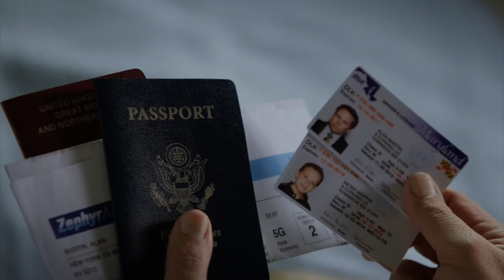POI S5E07 QSO, p1 [Root]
Root as a traffic cop.

Episode summary:
While Fusco and Bear recover in a hospital from their near-demolition, Root visits him and hands him an exit strategy consisting of ID's and documents made by the Machine. Root is then sent on a series of whimsical, ominously productive tertiary missions by the Machine after it had discovered that Samaritan has been using the radiowave frequencies of station AM 520 to communicate with its operatives via a sophisticated code, which most people believe to be feedback noise from the radio waves. Upon realizing that this is why the Machine sent her there, Root uses Samaritan's own equipment to send a message to Shaw to give her hope. Reese is as helpful as he can possibly be without stepping into the AI-based argument between Finch and Root. Finch does not necessarily agree with the Machine not forcing the radio host to quit to save his life from Samaritan, but Root believes the Machine maintains its belief that humans have free will and it protects them from Samaritan so that they do not lose that free will. After Fusco finishes his recovery in the hospital, he is visited by Finch, who refuses to waver from his stance that keeping Fusco in the dark keeps him safe. Fusco points out that it is not working since he ended up in the ER, hands his encrypted-from-Samaritan phone back to Finch, fed up with being in the dark, and says he's done. Shaw is escorted by Lambert on a field trip outside and told to kill an innocent woman; believing that she is actually just in another simulation, Shaw does so and is later shocked when told that it wasn't a simulation. Unwilling to remain a guinea pig, Shaw is about to kill herself when she receives the message from Root, regains hope and allows herself to be disarmed. Later, Shaw stealthily makes preparations to escape.